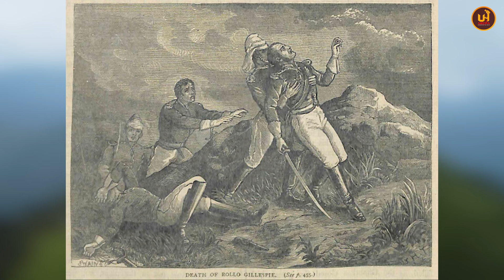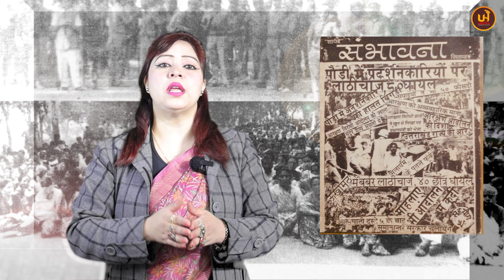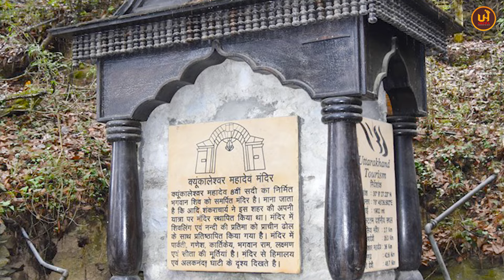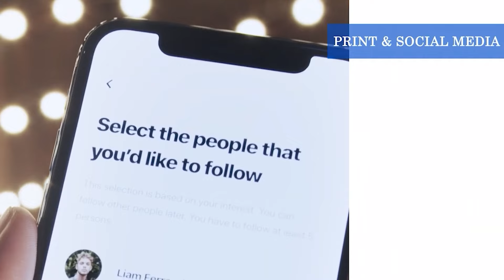Must know | History of Pauri Garhwal & its famous Tourist Destinations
Dr. KANCHAN NEGI show aims to connect with leaders & achievers from various walks of life from across the globe, share insightful information about various tourist destinations/development stories/ historical/ sci- fi information and also bridge the gap between government schemes/policies and the public at large through our outreach episodes.

To be the part of "Dr. KANCHAN NEGI Show" -
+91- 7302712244